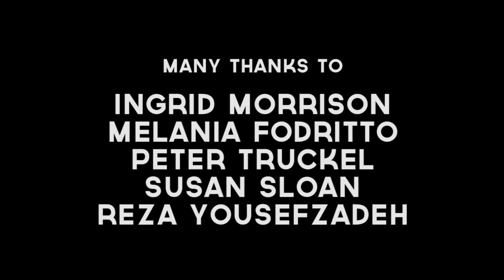Flower Story 2016